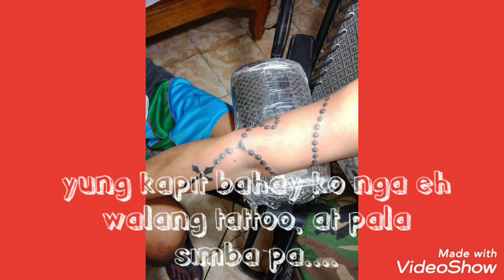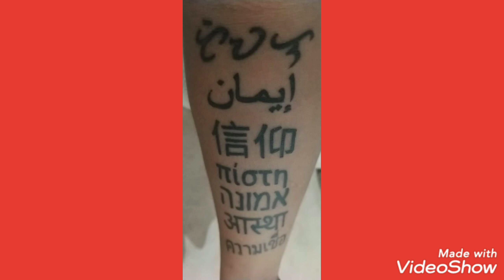Tattoo is Life /kuyang saki